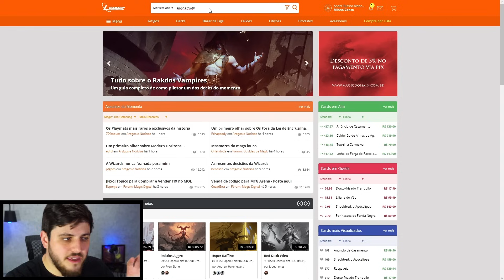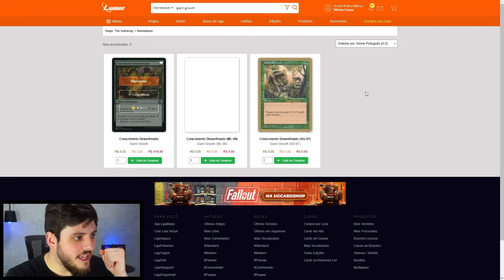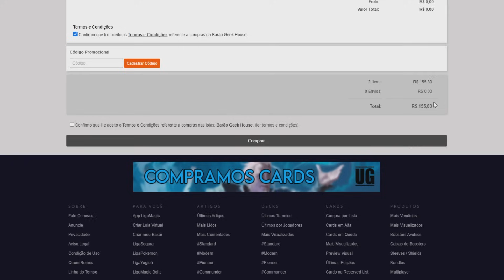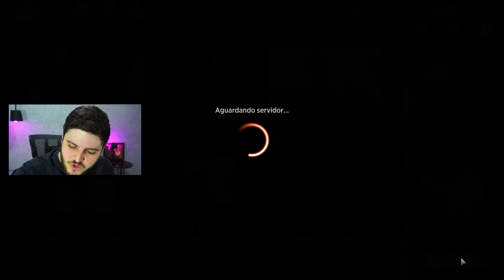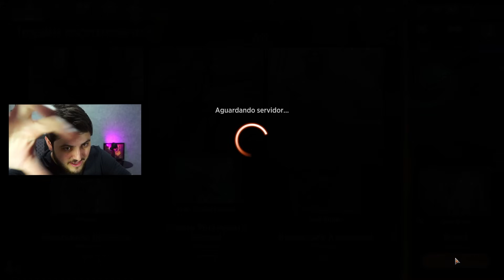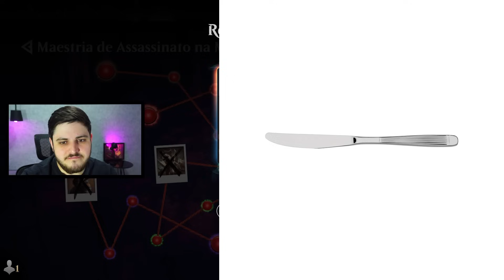☀️💀 1 MANA, EMRAKUL! → VEKO REANIMATOR no BRAWL! (Magic Arena)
Comandante
1 Veko, Porteiro da Morte (Y24) 30

Deck
1 Botas Pé‑ligeiro (BRR) 58
5 Planície (THB) 250
7 Pântano (THB) 252
1 Ritos de Desenterro (SIS) 36
1 Fornecedora do Suturador (M19) 121
1 Titã de Sol (M11) 35
1 Mordomo Morto-vivo (VOW) 133
1 Elesh Norn, Cenobita-Mor (NPH) 9
1 Emissária de Serra (MH2) 30
1 Avacyn, Anjo da Esperança (AVR) 6
1 Demônio da Runa Ardente (KHM) 81
1 Profanador do Sepulcrário (VOW) 100
1 Griselbrand (SIS) 31
1 Titã do Túmulo (M11) 97
1 Castelo do Vale Arden (ELD) 238
1 Anúncio de Casamento (VOW) 45
1 Nivelador de Panorama Urbano (BRO) 233
1 Ulamog, a Fome Interminável (BFZ) 15
1 Lâmia Quebra-túmulos (THB) 98
1 Emrakul, o Fim Prometido (SIR) 6
1 Jadar, Invocador de Carniçais de Nefália (MID) 108
1 Colmeia de Skrelv (ONE) 34
1 Florescência Amarga (WOT) 27
1 Lorde Esgueiro, Rei do Esgoto (WOE) 97
1 Fragmentos Ósseos (MH2) 76
1 Capturar Pensamento (AKR) 127
1 Invasão da Horda Medonha (WAR) 86
1 Amargo Triunfo (LCI) 91
1 Liliana do Véu (DMU) 97
1 Chamado à Estirpe (SIR) 101
1 Chave do Arquivo (Y22) 59
1 Salvador Altruísta (M21) 36
1 Guardiã de Nova Benália (DMU) 19
1 Invadir o Multiverso (MOM) 94
1 Doadora de Runas (MH1) 13
1 Sabujo Estripador Rosnador (MKM) 105
1 Sheoldred, o Apocalipse (DMU) 107
1 Sheoldred (MOM) 125
1 Sheoldred, A Sussurradora (NPH) 73
1 Édito de Sheoldred (ONE) 108
1 Palantír de Orthanc (LTR) 247
1 Virtude da Persistência (WOE) 115
1 Regissauro Putrefato (M20) 111
1 Sinete Arcano (ELD) 331
1 Vitimar (SPG) 23
1 Informante de Raffine (SNC) 26
1 Elspeth Derrota a Morte (THB) 13
1 A Crueldade de Gix (DMU) 87
1 Sacerdotisa de Ritos Torpes (MH2) 208
1 Contatos no Mercado Negro (HBG) 145
1 Maldição do Silêncio (MID) 15
1 Kaya, a Inexorável (KHM) 218
1 Almas dos Perdidos (LCI) 121
1 Desfazer Angustiado (SIR) 229
1 Caverna do Dragão Gélido (AFR) 253
1 Eiganjo, Sede do Império (NEO) 268
1 Chamado de Emeria (ZNR) 12
1 Castelo de Locthwain (ELD) 241
1 Colmeia do Olho Tirano (AFR) 258
1 Terras Mortas de Ifnir (AKR) 302
1 Takenuma, Charco Abandonado (NEO) 278
1 Despertar de Agadeem (ZNR) 90
1 Trilha da Encosta Luminosa (ZNR) 259
1 Cavernas de Koilos (DMU) 244
1 Pátio Oculto (KLR) 282
1 Sacrário Ateísta (RNA) 248
1 Capela Isolada (DAR) 241
1 Santuário Despedaçado (VOW) 264
1 Viela Sombria (MKM) 268
1 Clareira Silenciosa (MH1) 246
1 Lamaçal Ensanguentado (KTK) 230
1 Torre de Comando (ELD) 333
1 Caverna das Almas (LCI) 269
1 Praia Inundada (KTK) 233
1 Encruzilhada Esquecida (Y22) 63
1 Mirrex (ONE) 254
1 Delta Poluído (KTK) 239
1 Urzal Ventoso (KTK) 248
1 Espadas em Arados (STA) 10
1 Skrelv, Ácaro Desertor (ONE) 33
1 A-O Um Anel (LTR) 246
1 Sentinela de Esper (MH2) 12
1 Mox de Âmbar (DAR) 224
1 Invocador de Carniçais Veterano (Y22) 34
1 Loran da Terceira Via (BRO) 12
1 Mecanotrovão Tríplice (LCI) 265
1 Ritual Sombrio (STA) 26
1 Alimentar o Enxame (ZNR) 102
1 Talassida do Lodaçal (JMP) 257

"Vídeo de gameplay do jogo "Magic: The Gathering Arena" jogando com o deck Veko Reanimator no formato Brawl com os cards de Karlov Manor."